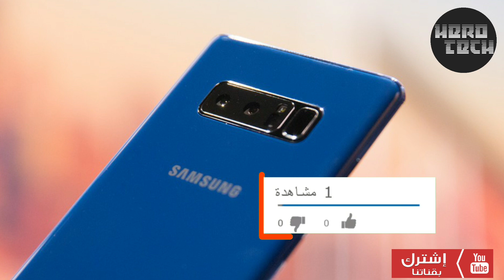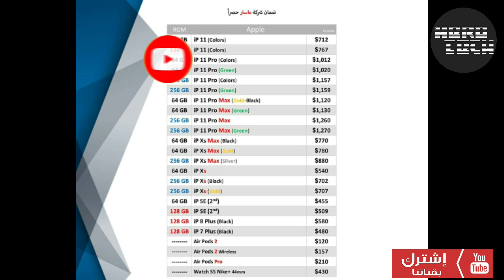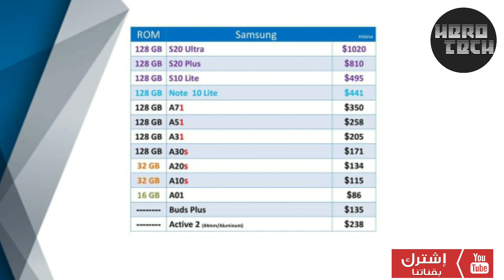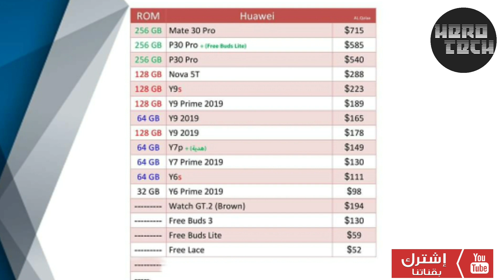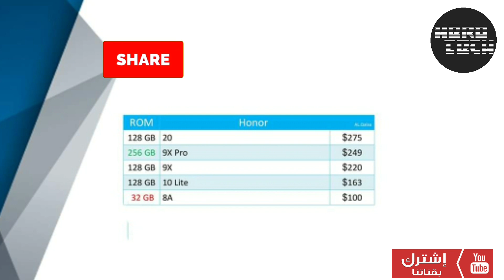تحديث لآخر اسعار الهواتف الذكية في العراق 🔥 12/5/2020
تعرف على اخر اسعار الهواتف الذكية من المراكز الموثوقة مع الضمان الحقيقي على جميع الأجهزة
للطلب والإستفسار⬇️ شركة عالم القلعة العراق ⬇️

لا تنسى الأنضمام للقناة وتفعيل جرس التنبيهات 🔔 والأعجاب 👍👍ليصلك كل جديد وتشجيعا منكم للقناة لنستمر بالشروحات..